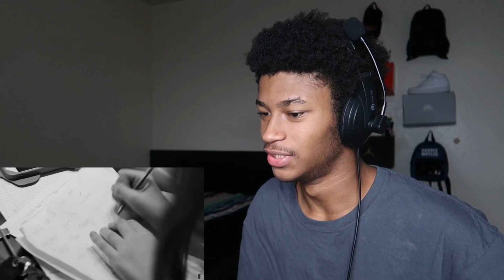Angelina Jordan - I Put A Spell On You ( REACTION)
angelina jordan,i put a spell on you,jay hawkins,herb slotkin,angelina jordan astar,angelina jordan reaction,music reaction videos rock,music reactions first time,music reaction,i put a spell on you cover,music reaction videos,music reaction channels,angelina jordan fly me to the moon,angelina jordan reaction feeling good,angelina jordan reaction million miles,angelina jordan bohemian rhapsody